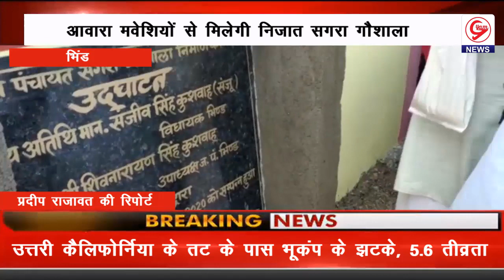आवारा मवेशियों से मिलेगी निजात, सगरा गौशाला का उद्घाटन भिंड विधायक संजीव सिंह ने किया।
GYAM NEWS